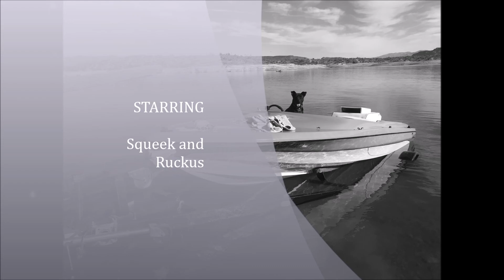2018 XMas EVE Lake trip FAIL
Lake trip didn't go as planned. Got to swim...in DEC, and just my luck the camera didn't record and of getting the boat back to shore.